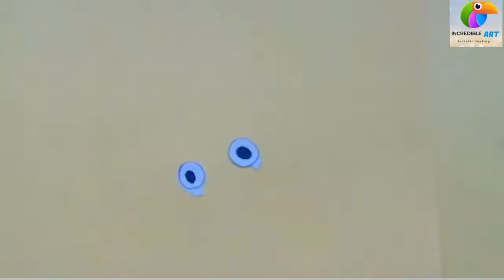Paper Frog Toy Craft | Catching Insect Game | Crazy Frog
Welcome to our crafty corner! 🐸 In this tutorial, we'll guide you step-by-step on how to make an adorable paper frog. 📄✂️ Perfect for a fun DIY project or a creative activity with kids. Dive into the world of origami with us and hop away with your very own handmade paper frog!